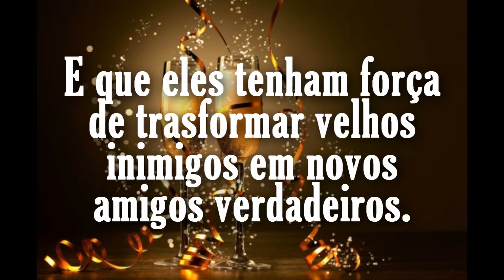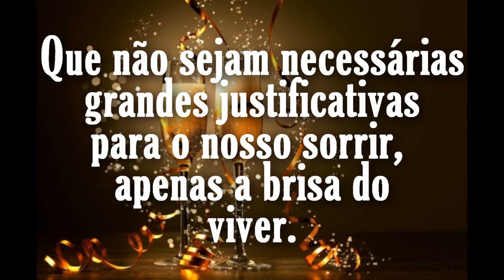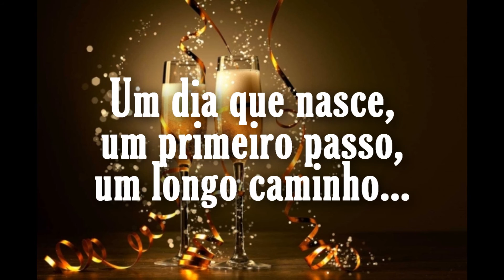MENSAGEM DE ANO NOVO [Prof. Alda]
Mensagem de ano novo para compartilhar entre os amigos.
Autoria do texto: desconhecido
Que tal valorizar o seu currículo e aumentar seus ponto$ na sua progre$$ão funcional?